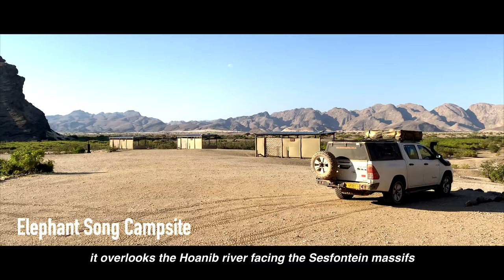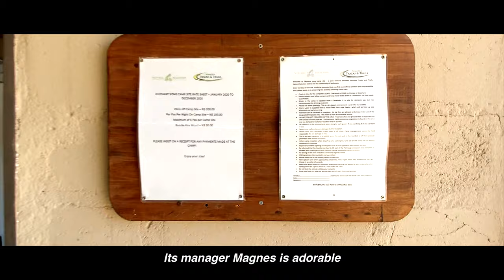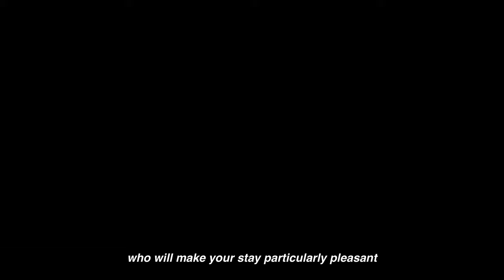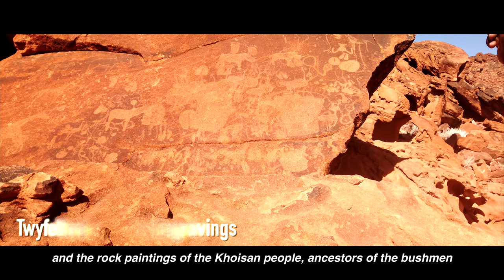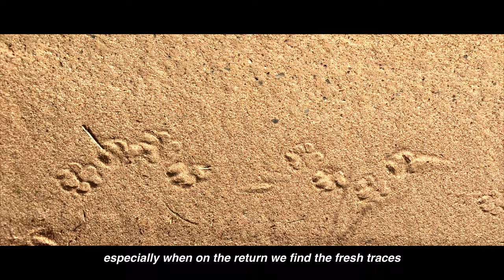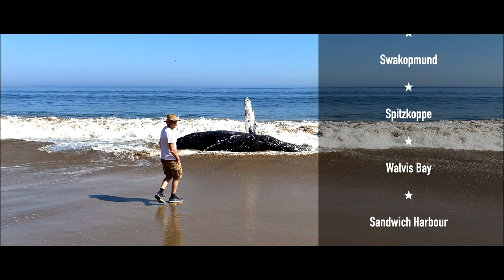I HAD A DREAM : NAMIBIA - The Great Crossing (episode 2/5) 4K UHD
EPISODE 2/5 : DAMARALAND
De Puros à Ugab river et la Squeleton Coast en passant par Sesfontein et la splendide concession de Palmwag via le Crowther's trail, descente de la rivière asséchée UGAB
Une approche de Otjitaimo Canyon

The Great crossing of NAMIBIA
Subtitled in English
4x4 OFF-ROAD Self-driving

Road trip itinary (from June 4 to June 10) :
Giribes plains - Sesfontein - Fort Sesfontein - Ongongo hot spring - Otjitaimo canyon - Elephant Song Campsite - Hoanib River - Crowther's trail - Crowther's Campsite - Palmwag concession - Twyfelfontein - Mowani Mountain Camp - Burnt Mountain - Organ Pipes - Doros Crater - Divorce pass - UGAB Rhino camp - Ugab River

50 jours seul en Namibie fin de printemps en 4X4, à pied ou en kayak. Sans un touriste, COVID oblige, un pays encore plus authentique traversé du Nord au sud, souvent en dehors des sentiers battus,  une belle expérience en solo à découvrir en détail pour éclairer ceux et celles qui souhaitent s'y aventurer.

Movie recorded on June 2021
Music ©AudioNetwork Tom Rosenthal (Going To Be Wonderful - Love My Way - Keep me warm - )